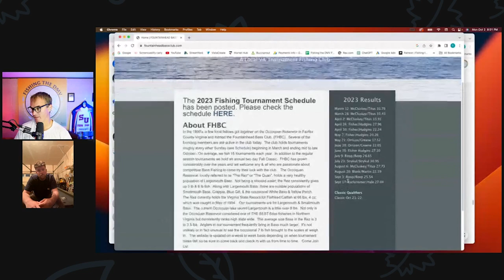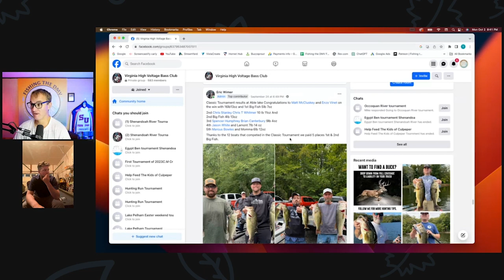Occoquan Reservoir Fall Bass Fishing Report with Matt McCluskey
On this exciting Monday Night Live I have on local angler Matt McCluskey!! We talk about fishing Occoquan reservoir, his big win in a electric motor only tournament, and Forward Facing Sonar.